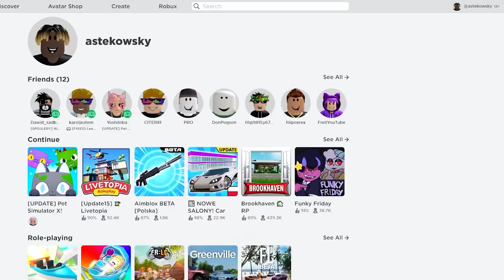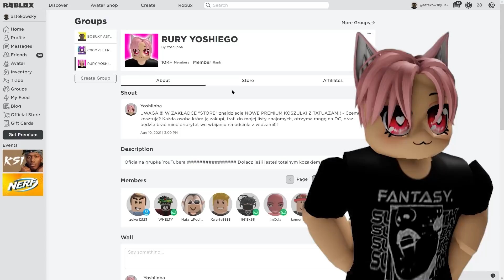REAKCJA na ZHACKOWANIE MOJEGO KONTA w PET SIMULATOR X *tego się nie spodziewałem* (ROBLOX | YOSHI)